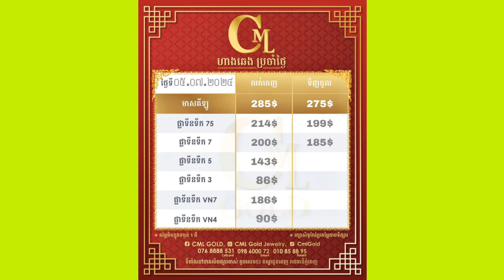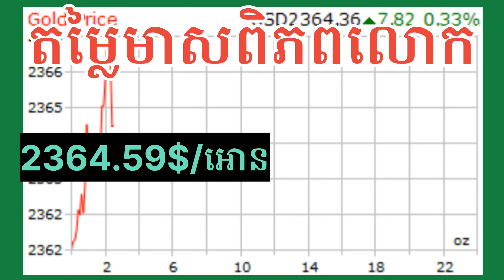ហាងឆេងមាសគីឡូកម្ពុជាថ្ងៃនេះ ឡើងទៀតហើយ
បញ្ជាក់៖ យើងខ្ញុំគ្រាន់តែបង្ហាញហាងឆេងមាសប្រចាំថ្ងៃសម្រាប់បងប្អូនមើលប៉ុណ្ណោះ ដោយមិនមានការលក់ដូរអីនោះទេ។ អរគុណ